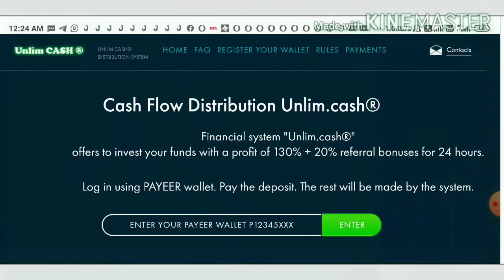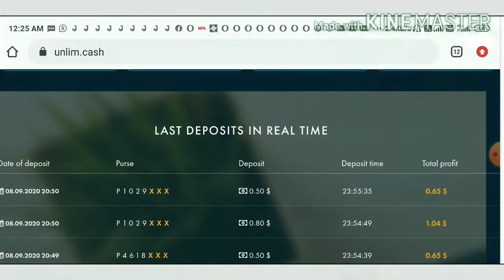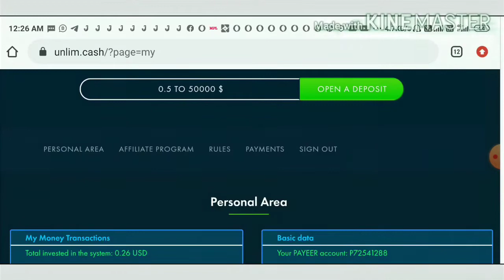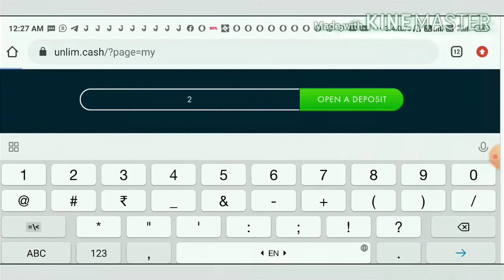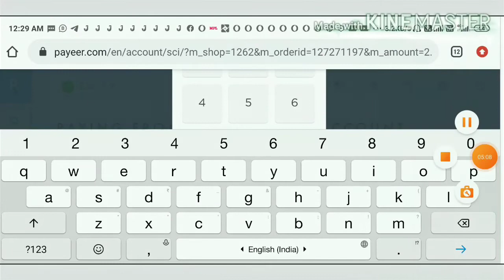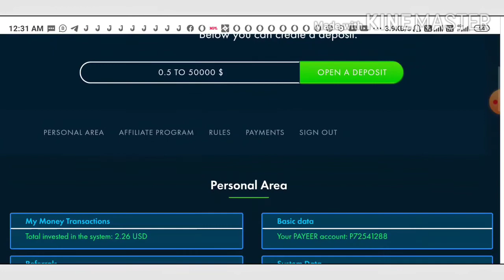New 0.50$ investment site unilm.cash! Earn 130% profit on 24 hrs 😍! Automatic payment! Hyipsdaily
Hyip Sites,
hyips daily,
hyip investment sites 2019,
hyip monitor,
 hyip review,
Hyip support,
hyip website
allhyip
online investment
hyip scam
investment opportunities
bitcoin investment
best investments
forex investing
top hyip monitors
investment funds
investing
top 10 hyip
btc hyip
gold investment
hyip investment plan
hyip companies
hyip strategy
investment that pays daily profit
hyip script
good hyip
hyip new
paying hyip
newhyip
best paying hyip programs online
hyipforum
legit hyip
hyip monitoring
legitimate hyip programs
hyips monitor
btc investment
hyip 2019
allhyipmonitors
trust hyip
hyip list
non hyip investment programs
hyip review